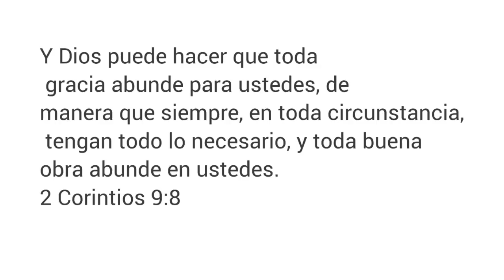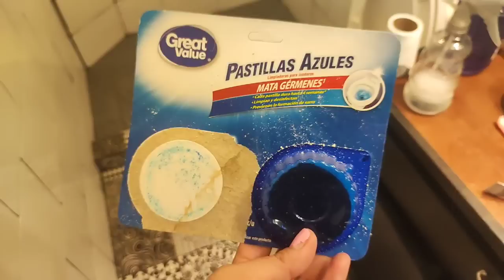UNA MAÑANA PRODUCTIVA DE QUEHACERES| PATIO| BAÑO | DESAYUNO